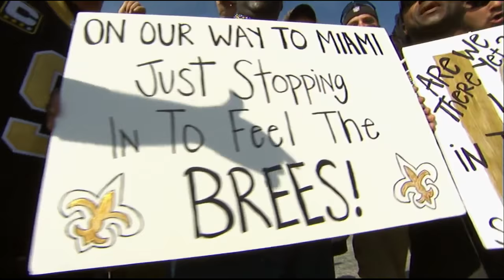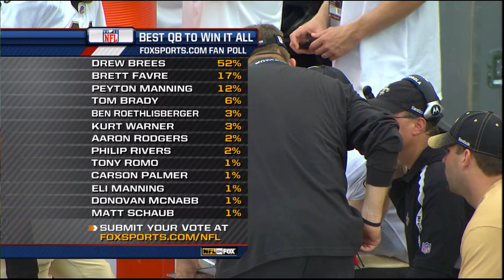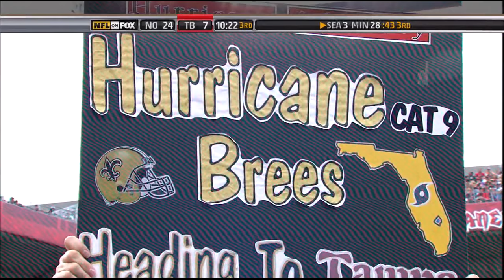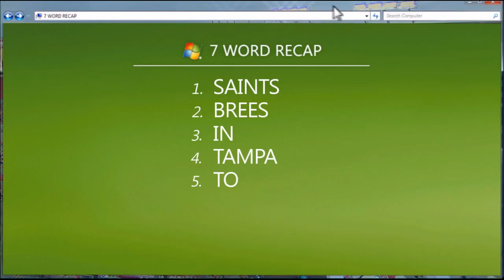2009 Week 11 - Saints @ Buccaneers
The 1-8 Bucs play host to the 9-0 Saints, as QB Josh Freeman tries to lead Tampa Bay to the biggest upset of 2009 in just his third career start. Credit to james_k_p on TYT for the incredible quality.